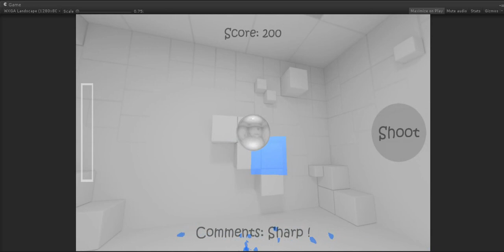Hit Smasher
A new game By iconic Gaming studio.
Gyro.